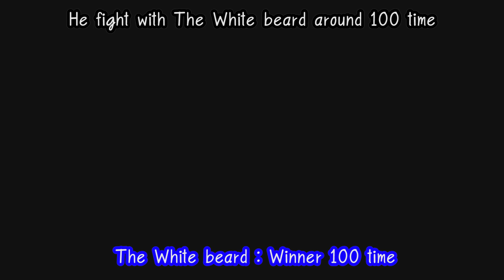WCF ONE PIECE แนะนำตัวละคร Portgas D Ace คือใคร ? by Just_toy